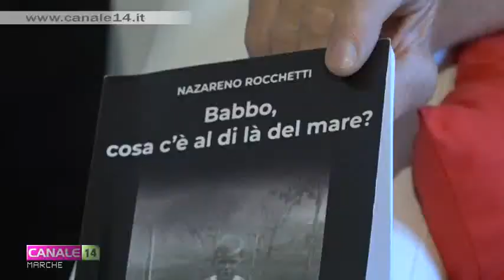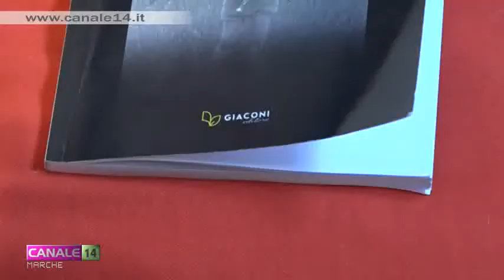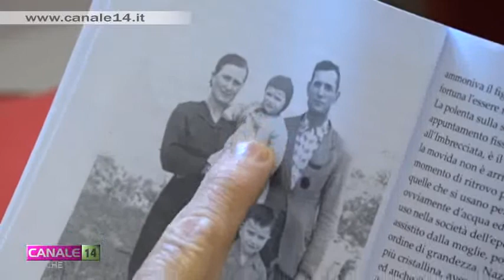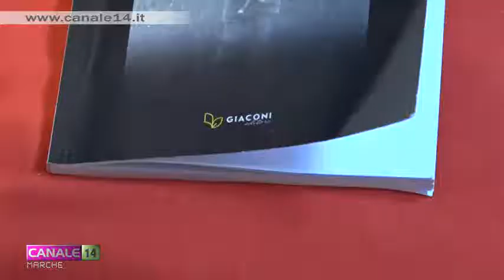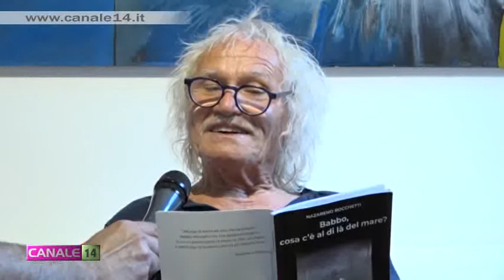Nazareno Rocchetti presenta a Tolentino il suo libro "Babbo, cosa c'è al di là del mare?"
Il poliedrico artista Nazareno Rocchetti ha scritto un libro che sarà presentato il domenica 12 giugno al Politeama di Tolentino. L’artista ci ha ricevuto nella sua galleria a Grottaccia di Cingoli per anticiparci i contenuti del suo ultimo lavoro.